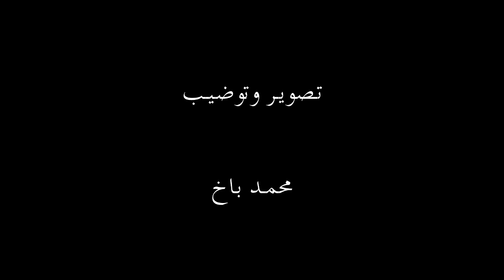ifnawa basket association (IBA)